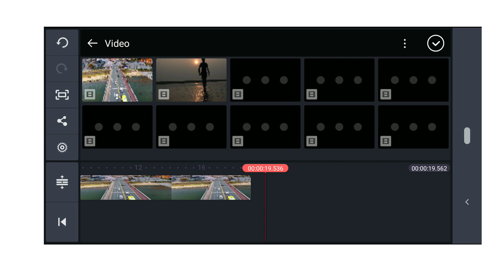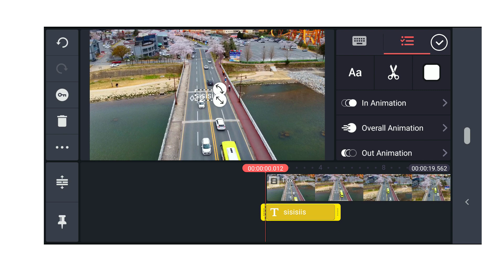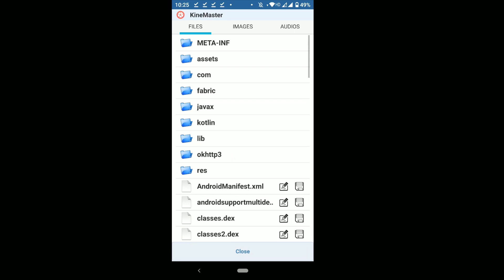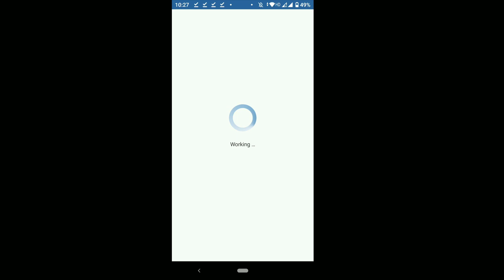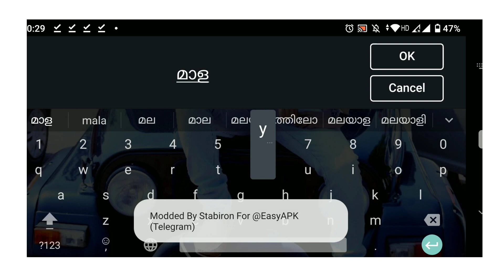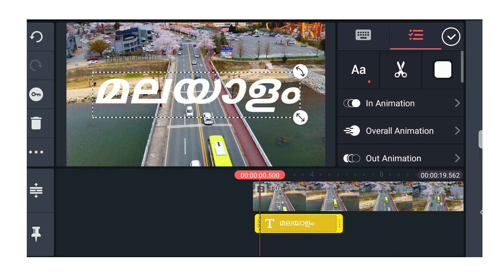VIDEO EDITING WITH MOBILE PART -3/ എങ്ങനെ മലയാളം ഫോണ്ട് ആഡ് ചെയ്യാം.